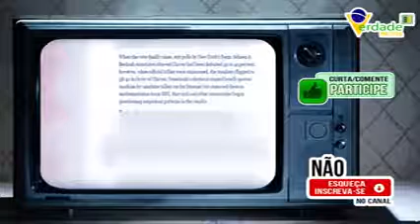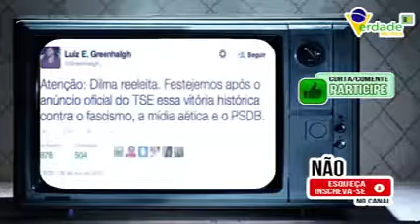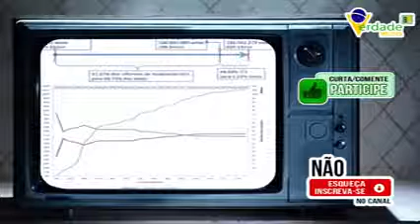Urnas Eletrônicas; o próximo desafio do Brasil.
Depois da condenação do Lula, a Urnas Eletrônicas é, sem dúvida, o próximo desafio do Brasil.